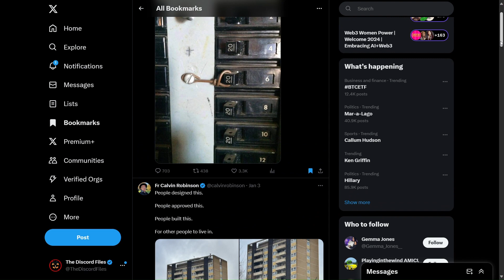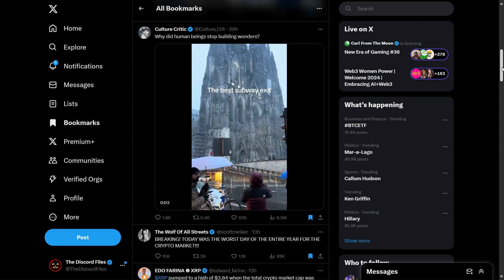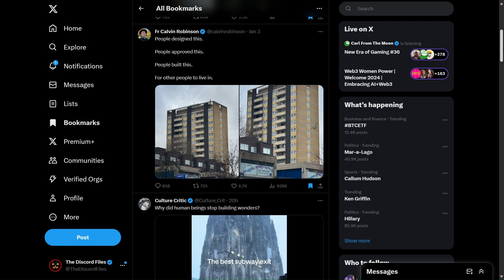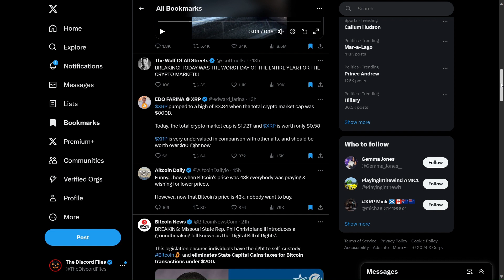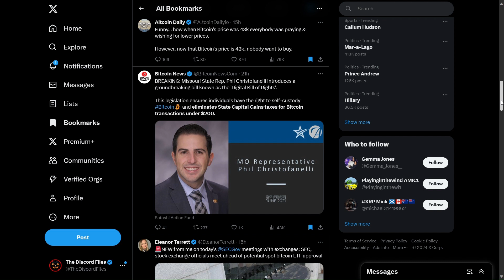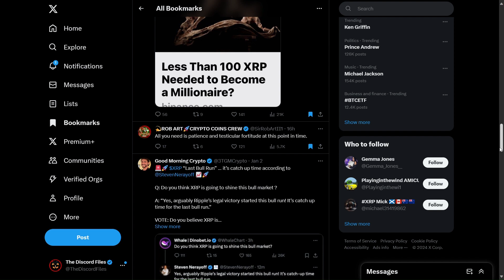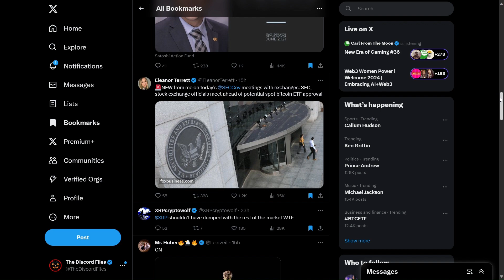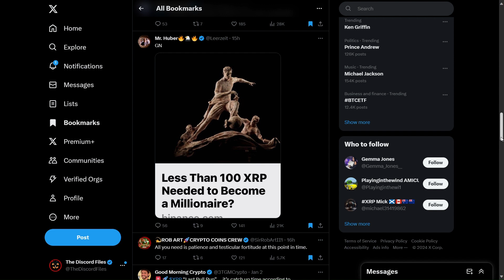XRP Crypto News 3